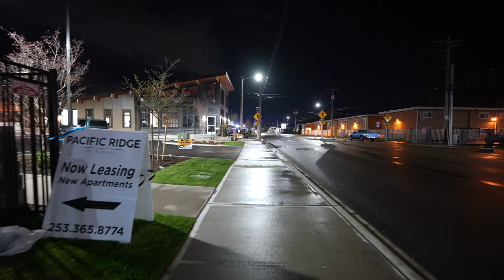Another neighborhood night walk (April edition)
I decided to go down Pacific Ave as well, which I usually avoid with my camera.  The area that I worried about was completely cleared.